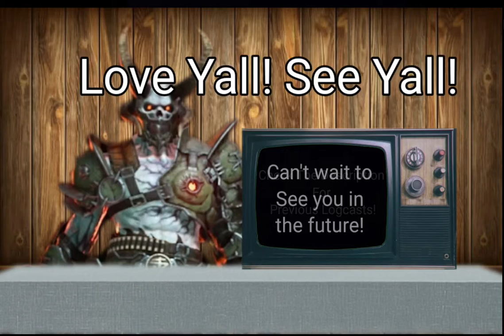Logcast 4:Crushing on Vtubers, Imposters, Budgets and The Drive to Succeed